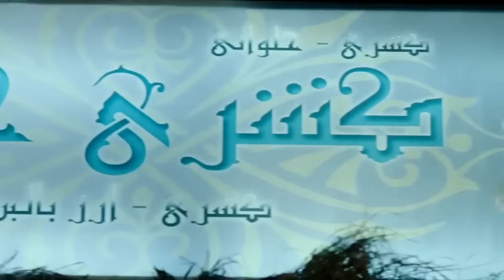فيلم الكبير وحزلقوم هيمـ ـوتك ضحك😂😂حزلقوم وحكايته في الأدغال#الكبيراوي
"""استكمالا للأجزاء السابقة ، وبعد عودة (حزلئوم) من السفر ، وشرائه للبيت ، وتمكنه من امتلاك جميع الأراضي والأملاك ، يثير غيرة وحقد شقيقيه (الكبير) ، و(جوني) ، وتشتعل بينهم الصراعات ؛ ﻹثبات أهمية كل واحد منهم لدى أهل قرية (المزاريطة) ، وبين صراع وآخر تظل فكرة التخلص من (حزلئوم) قائمة .،بطولة أحمد مكي،دنيا سمير غانم،محمد سلام ،بيومي فؤاد،تأليف  محمد عز الدين،إخراج أحمد الجندي.